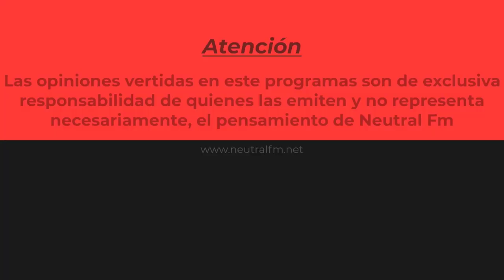Comenzando La Semana Santa \ Resumen Neutral